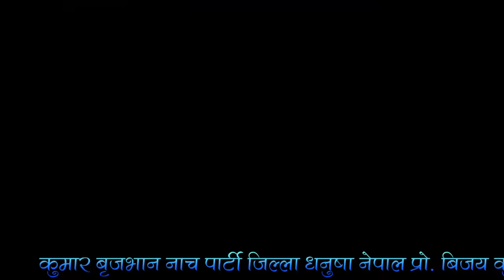कुमर बृजभान नाच हेमनती के बनवास-02 Kumar Brijbhan Maithili Nach Hemanti Ke Banwash -02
Namskar
Remember us for Comedy, Short Films, Song Recording, Music Composition, Dubbing & Visual Special Effects, etc..

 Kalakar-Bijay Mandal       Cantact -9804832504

                              R.K  MULTIMEDIA